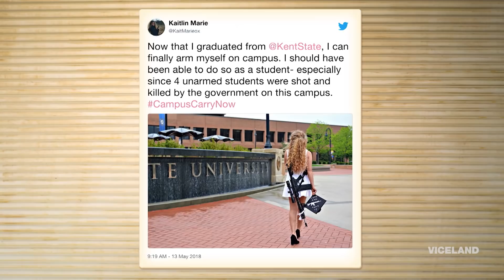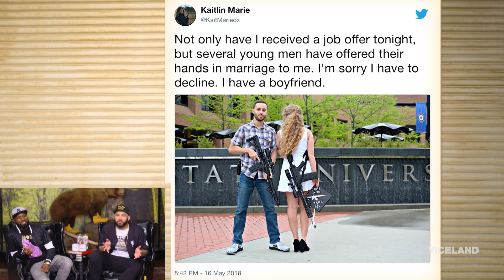Kaitlin Bennett's Fun Grad Photos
Kaitlin Bennett takes some fun and flirty graduation photos with a machine gun at...Kent State...